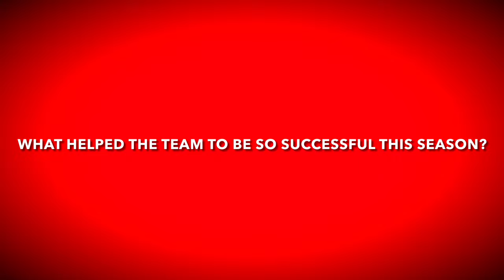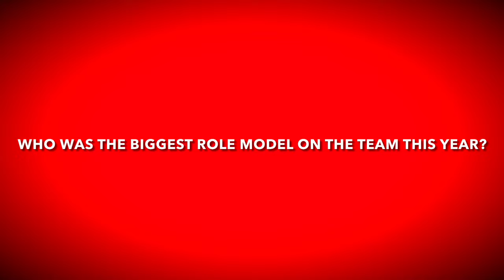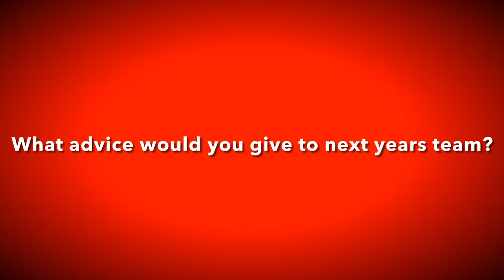Sioux Central Boys Basketball 22-23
The boys basketball team had a very successful season this year. Many supporters enjoyed watching them and this video shows a little recap of their season. Hear the voices of coach Tjaden and some of the basketball players as they are interviewed about the season.